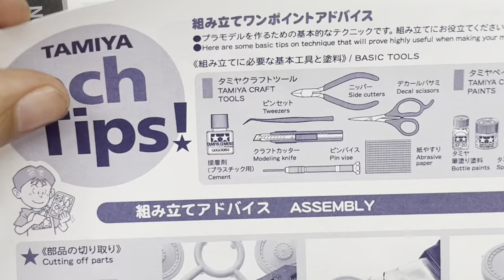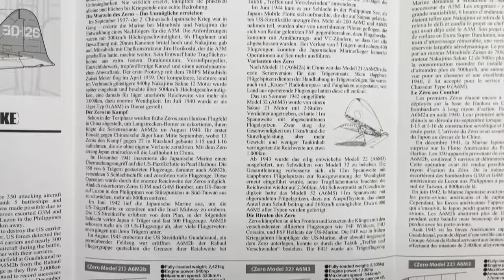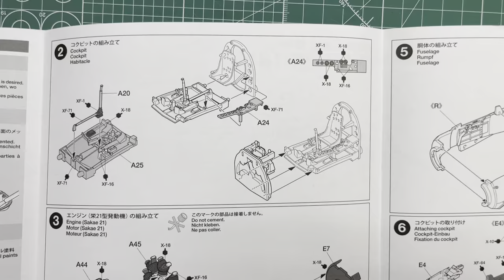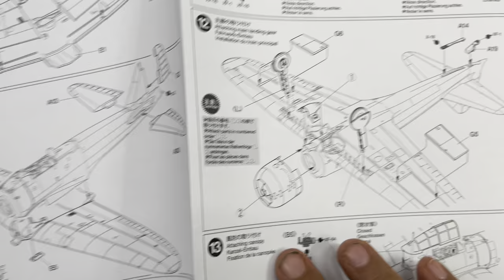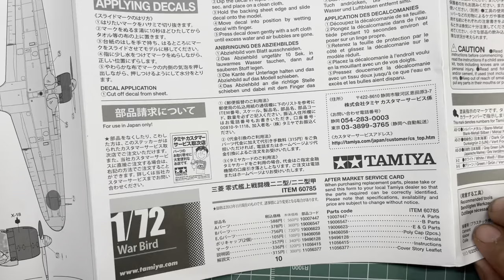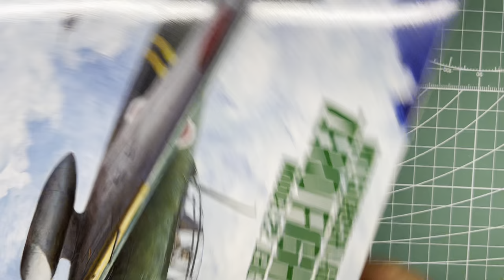Tamiya Mitsubishi A6M3/3a Zero Fighter Model 22 Zeke 1/72 Scale Model Aircraft